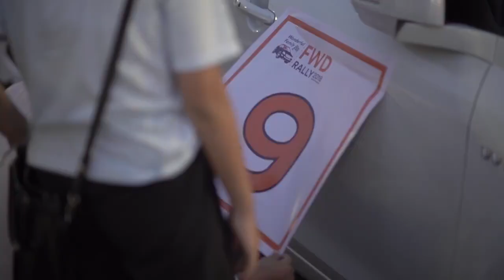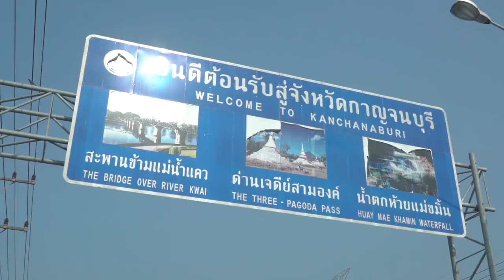รับจัดแรลลี่ แรลลี่พรีเมี่ยม Exclusive Rally ติดต่อ